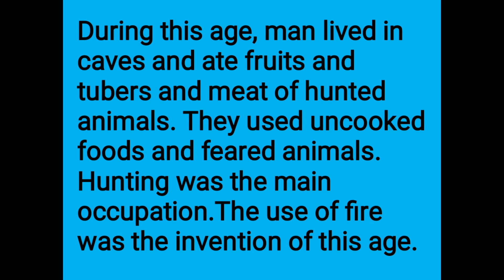Short note on Palaeolithic Age/In English/school kids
Important points related to Palaeolithic Age or Old Stone Age.